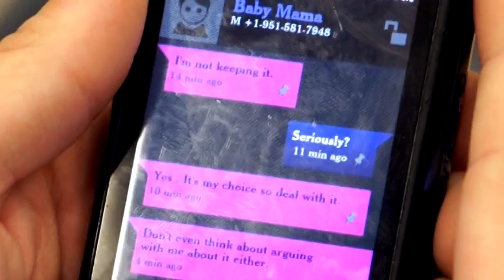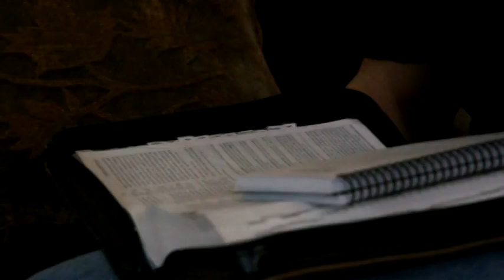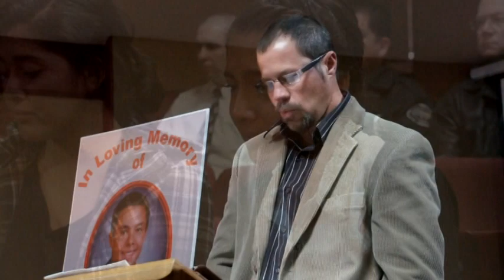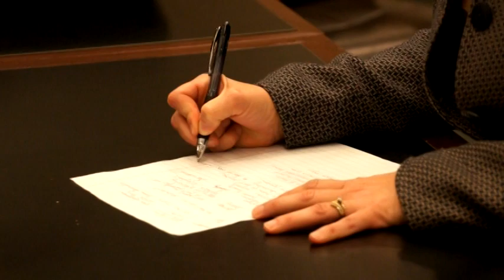West Valley Every 15 Minutes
West Valley High School Every 15 Minutes Video
Hemet, California
SC: matt_mattg